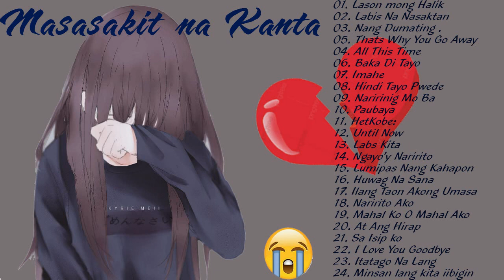Masasakit na Kanta Para sa BROKEN 2022 Angeline Quinto,Katrina Velarde,Jennelyn Yabu Pamatay Puso I